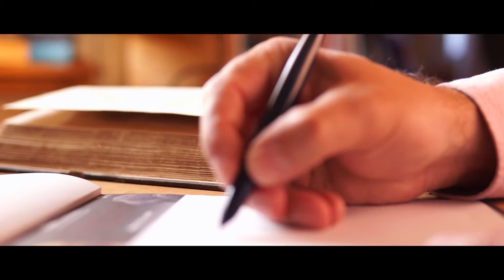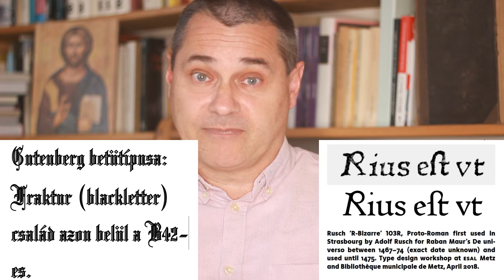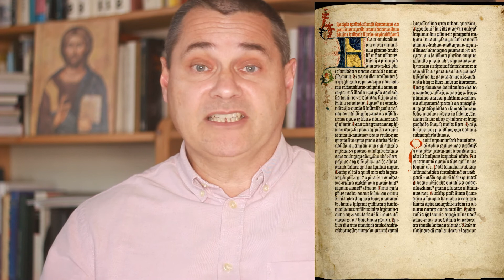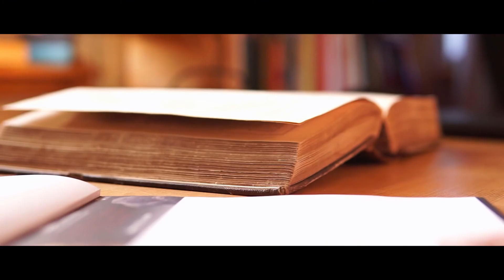Vendégségben Gutenbergnél: a kiállítás, a nyomda és az ökör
Ebben a videóban könyv- és nyomdászattörténeti megfontolásokkal találkozhat a kedves néző. Illetve azzal, hogy Magyarországon, Szinpetriben található egy különleges, magán Gutenberg-gyűjtemény és kiállítás, valamint a világ legnagyobb könyve.
Képek:
Kde Larmessin - Scanned from "Die großen Deutschen im Bilde" (1936) by Michael Schönitzer, Közkincs,
By Johannes Gutenberg - From the digital collection of the Harry Ransom Center of the University of Texas at Austin, Public Domain, NYC Wanderer (Kevin Eng) - originally posted to Flickr as Gutenberg Bible, CC BY-SA 2.0,
By Jost Amman - Meggs, Philip B. A History of Graphic Design. John Wiley &amp; Sons, Inc. 1998. (p 64), Public Domain,